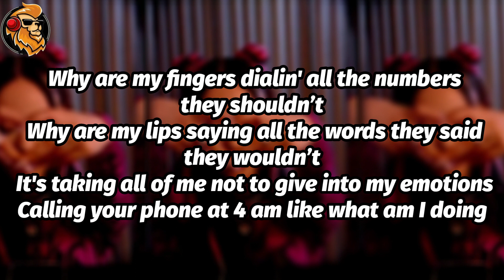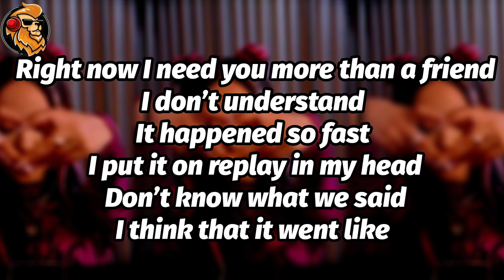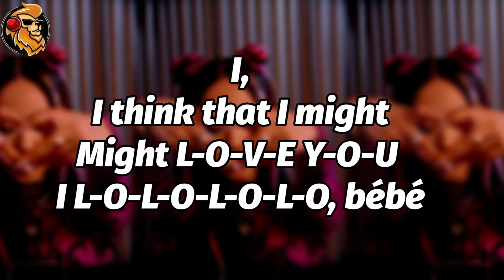Faouzia - IL0V3Y0U ( lyrics + Arabic & French subtitles / Master Lyrics) ( i love you )